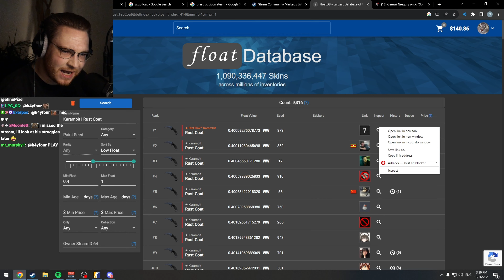OhnePixel *REACTS* To NEW 2014 KATOWICE CAPSULE OPENING (LIVE)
In todays video ohnepixel reacts to a viewer submited 2014 katowice capuke opening, and this was his reaction